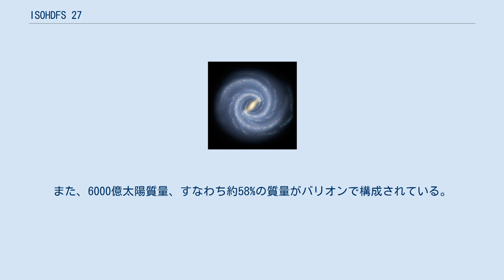ISOHDFS 27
ISOHDFS 27は、きょしちょう座の方向にある渦巻銀河である。
2012年現在、最も重い渦巻き銀河である。
 ISOHDFS 27は、きょしちょう座のハッブル・ディープ・フィールド・サウスにあり、地球から60億光年離れたところにある。
銀河の質量は、銀河の回転速度から得ることができるが、それから推定される質量は太陽の1兆400億倍である。
これは知られている中で最も重い銀河であり、天の川銀河の4倍以上、今までで最も重い銀河の2倍以上ある。
回転速度は赤外線観測によって求められたが、これほど遠方の銀河の回転速度を求められたのは今回が初めてである。
また、同じ視野に太陽の2000億倍の質量をもつ銀河と、120億光年離れた位置にも重い銀河が発見されている。
 ISOHDFS 27は地球から60億光年離れたところにあり、したがって約60億年前の天体ということになる。
宇宙誕生から約80億年経った時代にこのような巨大な銀河があることは、宇宙における銀河の進化を考える上で重要な発見である。
 ISOHDFS 27は、その質量の全てが10万光年の領域にある。
これは天の川銀河の直径と同じである。
また、6000億太陽質量、すなわち約58%の質量がバリオンで構成されている。
 ^ a b c d e f g h i j k l m n o ISOHDFS 27 SIMBAD ^ a b c d e f g h i j k l m n o Most Massive Spiral Galaxy Known in the Universe ESO